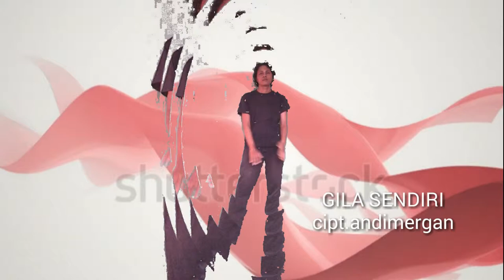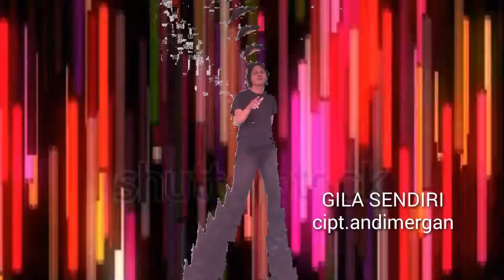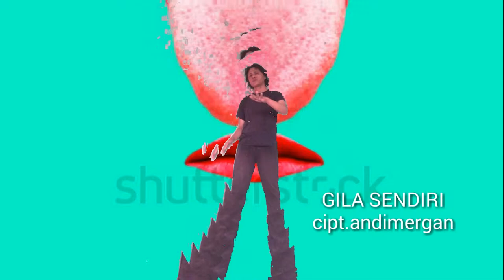Gila sendiri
sebenarnya aku sangat suka dengan musik 2 house era 90 an yg sweet tapi energik,jadi coba2 kubuat lagu 2 macam itu hwe he he..